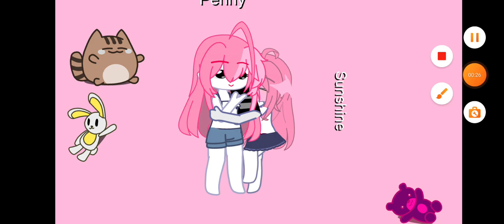ᴏ ᴄᴀʟᴏʀ ᴛᴀ ɢʀᴀɴᴅᴇ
ᴅᴇᴘᴏɪs ᴅᴇssᴇ ᴠɪᴅᴇᴏ ᴀ ʀᴏᴜᴘᴀ ᴅᴀ ʟᴜᴠ ғɪᴄᴏ ᴛᴏᴅᴀ ᴇɴsᴏᴘᴀᴅᴏ ᴅᴇ ᴀɢᴜᴀ.